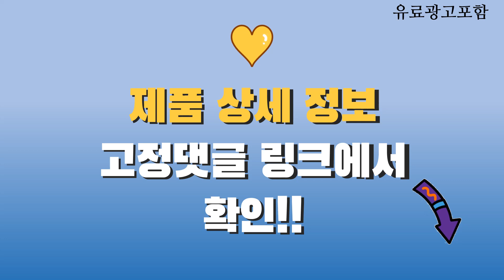갤럭시태블릿 Top10! 가격, 평점, 후기! 놓치지 마세요!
❤️❤️❤️ 요즘 인기있는 갤럭시태블릿 구매 가격 평점 리뷰 정리해 봤어요! ❤️❤️❤️

[00:06]
10위. 삼성전자 갤럭시탭S7 FE 태블릿PC 5G 128GB 미스틱 [499,000원]

[00:11]
9위. 아이뮤즈 태블릿PC 뮤패드 K10 PLUS RAM 4GB [154,230원]

[00:16]
8위. 삼성전자 갤럭시탭 S9 FE WIFI/5G 128GB Wi-Fi [479,000원]

[00:21]
7위. 아이뮤즈 태블릿PC 뮤패드 K10 PLUS RAM 8GB [199,000원]

[00:26]
6위. 아이뮤즈 안드로이드 뮤패드 GS10 태블릿 PC Wi-Fi [125,130원]

[00:31]
5위. 삼성전자 갤럭시탭 10.1 어드밴스2 WiFi 32G SM-T583 [113,480원]

[00:36]
4위. 삼성전자 갤럭시탭 A9 SM-X110 8.7 WIFI 갤탭 [245,100원]

[00:41]
3위. 삼성전자 갤럭시탭 S9 FE WIFI/5G 128GB Wi-Fi [479,000원]

[00:46]
2위. 삼성전자 갤럭시탭 S9 FE WIFI/5G 128GB Wi-Fi [479,000원]

[00:51]
1위. 삼성전자 갤럭시탭 A9 플러스 태블릿PC 그라파이트 64GB [289,010원]